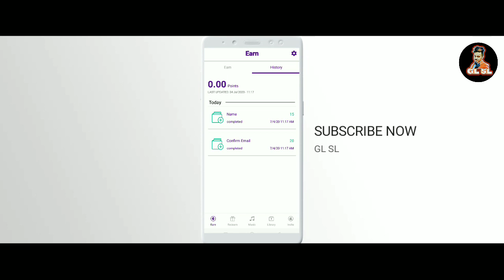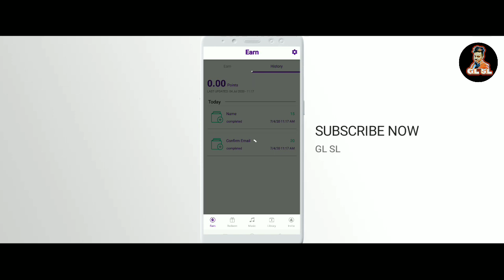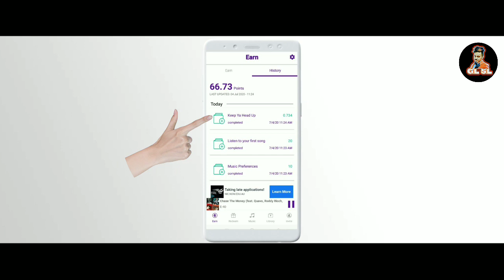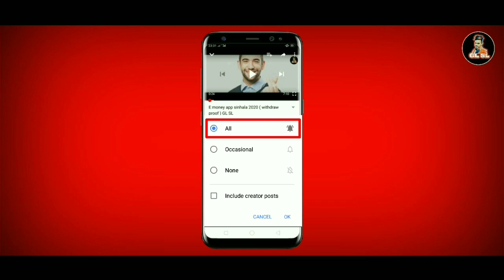GL SL NEW VIDEO